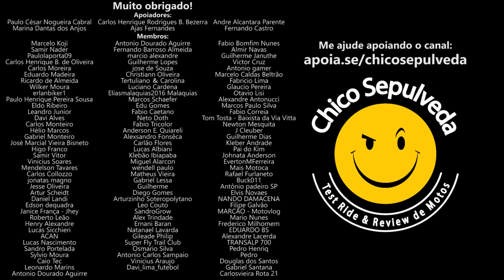Instale acessórios na moto com cautela